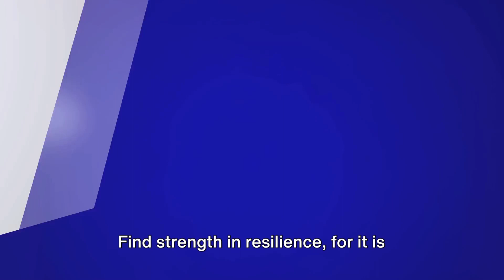Journey to Greatness: A Guide to Personal Triumph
Join us on a transformative journey of personal triumph in this inspiring video filled with powerful affirmations and motivational quotes to uplift your spirits and conquer self-doubt. Discover the strength within you as we delve into the importance of positive self-talk and embracing a mindset of success. Let these affirmations be your daily dose of motivation to overcome obstacles and achieve your goals. Watch till the end to feel empowered and ready to take on the world with a renewed sense of confidence.

OUTLINE:

00:00:00 The Beginning of a Journey
00:00:16 Overcoming Obstacles
00:00:32 Perseverance and Resilience
00:00:51 Passion and Purpose
00:01:07 Celebrating Achievements
00:01:24 The Path to Success
00:01:45 Embracing the Journey